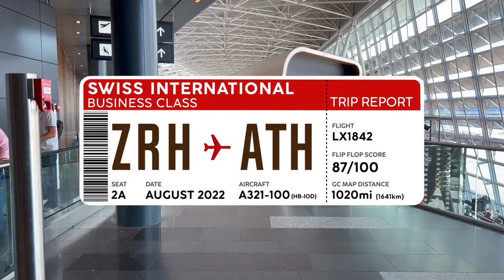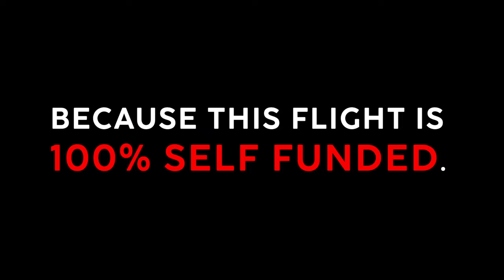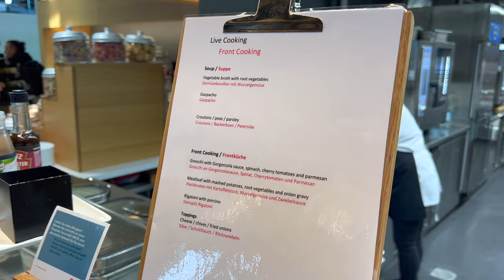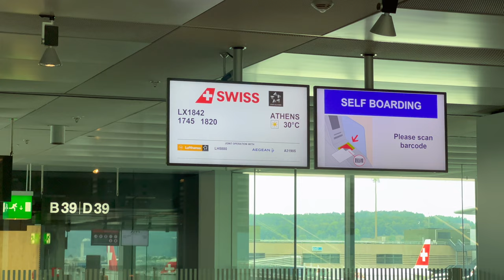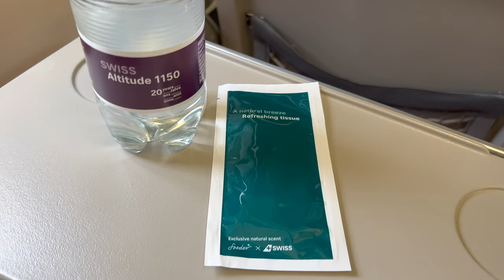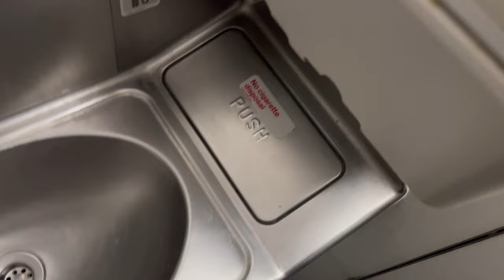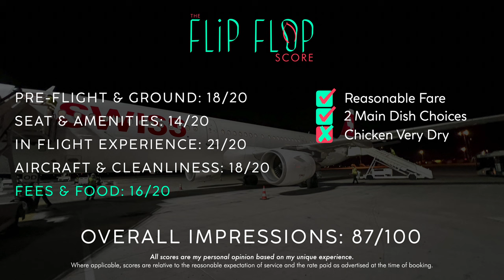SWISS International Airlines A321 Business Class【4K Trip Report Zurich to Athens】INCREDIBLE Crew!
What's SWISS International Airlines Business Class like? Check out this 4K Trip Report & Honest Unsponsored Review on board a SWISS A321 from Zurich to Athens

Hi there! My name is Kevin and today we are going to take a look at the full SWISS experience as we fly our second leg down to Athens from Zurich. We will take a look at the SWISS Business Class/Senator Lounge, the gorgeous terminal and facilities in Zurich, check out the aircraft and seat in detail, explore the food offerings and wrap it all up with The Flip Flop Score.

💰 Flight Fare
Fare: $324.34 USD (AMS-ZRH-ATH)
Class: Business
Inclusions: 2 Meal Services, 2 Carry On, 30kg Baggage, Seat Selection

⇢ 01 Dec: 🎄FLIPFLOPMAS Ep. 1 Athens Capital Center MGallery Hotel
⇢ 03 Dec: 🎄FLIPFLOPMAS Ep. 2 SAUDIA Business Class Athens - Jeddah
⇢ 05 Dec: 🎄FLIPFLOPMAS Ep. 3 SAUDIA Business Class 787-10 Jeddah to Kuala Lumpur
⇢ 07 Dec: 🎄FLIPFLOPMAS Ep. 4 Mandarin Oriental Kuala Lumpur
⇢ 09 Dec: 🎄FLIPFLOPMAS Ep. 5 RuMa Hotel Kuala Lumpur

⏰ Videos posted at:
8:00 (New York), 14:00 (London), 20:00 (VN), 23:00 (Sydney)

---Video Chapters---
0:00 Flight Preview
00:23 Intro
00:34 Welcome to Zurich
00:50 Concourse Impressions
01:20 Plane Spotting
01:52 SWISS Senator Lounge Tour
03:38 Walking to the Gate
03:55 Our 27 Year Old A321 Pulls In
04:24 Today’s Flights Stats
04:38 Boarding Begins
05:30 Business Class Cabin Impressions
06:00 Seat Tour & Features
06:12 Pre Departure Drinks
06:21 Pushback
06:31 Goodies!
06:35 Plane Spotting & Taxi
07:00 Lining Up, RWY 28
07:25 Our Route Graphic
07:33 Spool up & Take off
08:55 Drink & Snack Service
09:07 Peak of The Alps
09:30 Business Class Dinner Service
10:00 Parting Chocolate & Free Goodies
10:23 Retro Bathroom
10:36 Final Approach
10:50 Landing & Taxi
11:04 Aircraft Views
11:16 The Flip Flop Score